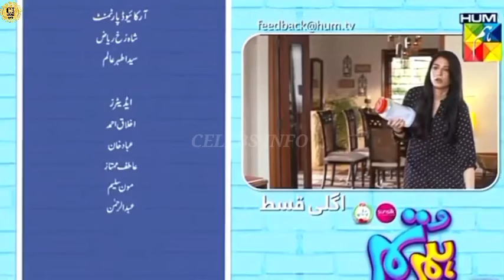Hum Tum - Episode 21 Promo - HUM TV - 22nd April 2022 - Review